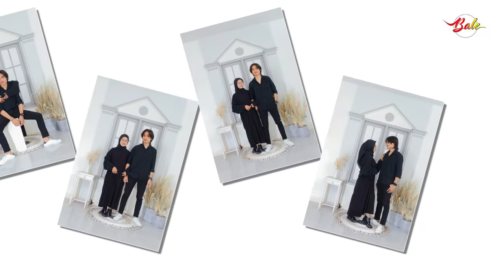Pose Photo Couple Kasual di Studio | Bale Klik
Berbagai pose photo couple indoor kasual
pose foto couple,
pose foto couple di studio,
pose foto couple keren,
pose foto couple kondangan,
pose foto couple outdoor,
pose foto couple di pantai,
ide pose foto couple,
pose photo couple amoureux,
pose foto sama crush,
pose foto bareng pasangan,
pose foto pasangan di pantai,
pose foto dengan pasangan,
pose photo de couple,
pose photo en couple,
photo pose for couple,
photo pose for couple selfie,
gaya foto couple,
gaya foto couple bareng pasangan,
gaya foto couple studio,
gaya foto couple di pantai,
gaya foto couple kekinian,
tips gaya foto couple bareng pasangan pakai hp,
gaya foto shoot couple,
foto couple bareng doi,
pose foto couple,
foto couple,
foto couple studio,
foto couple pasangan,
foto kapel sama doi,
outfit foto couple,
foto kapel sama pacar,
referensi foto couple studio,
referensi foto couple,
gaya photo studio couple,
foto couple keren,
foto couple poses,
photo pose for couple in saree,
photo poses for couple selfie,
gaya foto couple,
pose foto pasangan suami istri,
photo pose in couple,
photo poses couple ideas,
photo pose of couple,
pose foto pasangan pemalu,
tips foto couple,
pose foto sama pasangan,
photo pose couple saree,
photo pose with couple,
foto couple wa,
foto couple,
outfit foto couple,
pose foto berpasangan,
3 pose foto